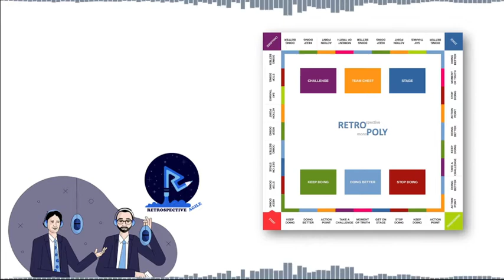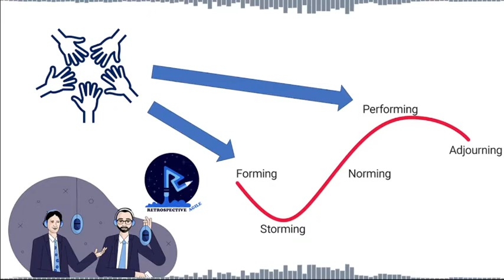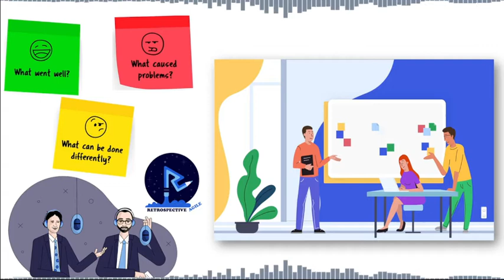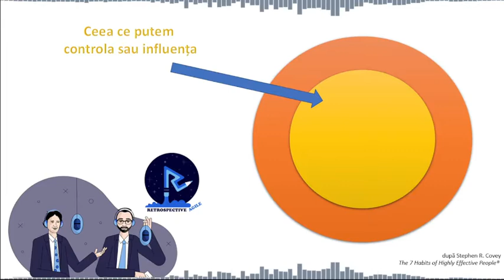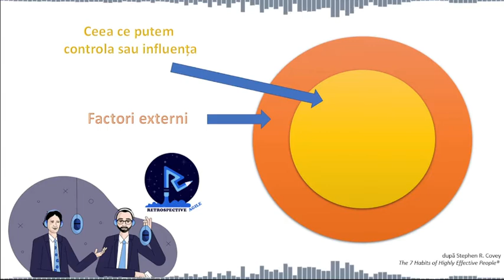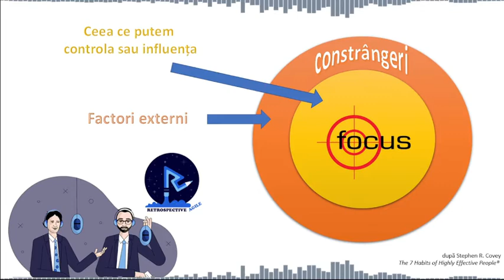Retrospective Agile | S1E06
Îmbunătățirea continuă poate suna utopic dar este o privită foarte serios de către echipele Agile. Ședințele retrospective oferă cadrul ideal pentru acest lucru. Este locul unde ne dorim să identificăm lucrurile bune sau greșelile ce au avut loc în ultima perioadă dar și să pregătim acele mici schimbări cu impact mare în cadrul echipei. Evident că există și numeroase capcane în care putem cădea.

Discutăm despre toate acestea îmreună cu Sorin Sfîrlogea, consultant, trainer și Agile coach, care este, printre altele, și creatorul Retropoly, un boardgame de facilitare a retrospectivelor

sau direct pe site-ul propriu (powered by Captivate)